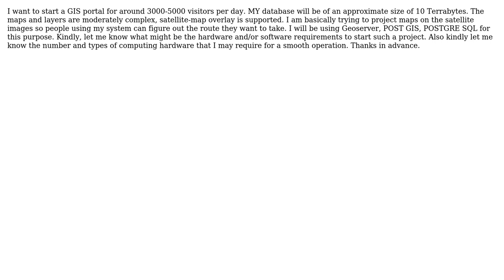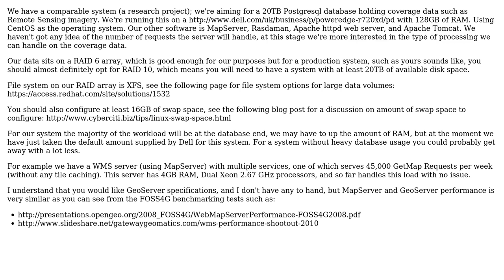GIS: System requirement specification for Big Data Postgesql, PostGIS, and GeoServer based service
With thanks & praise to God, and with thanks to the many people who have made this project possible! You are responsible for your own actions.